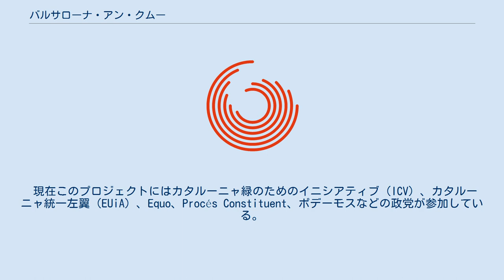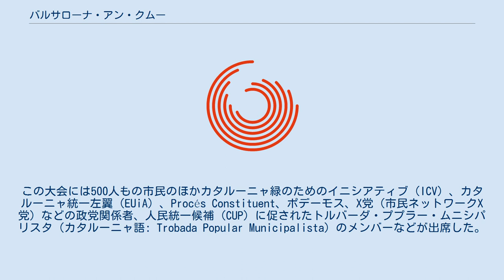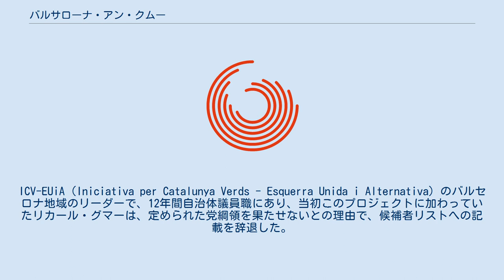バルサローナ・アン・クムー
バルサローナ・アン・クムー（カタルーニャ語: Barcelona en Comú）はグアニェム・バルサローナ（カタルーニャ語: Guanyem Barcelona）という名称で設立された市民プラットフォームで2015年の自治体選挙においてバルセロナでの選挙に参加する目的で政党として再結成された。
このプロジェクトの主要な推進者はローン被害者団体（Plataforma de Afectados por la Hipoteca、PAH）の元代表のアダ・クラウ・バリャーヌである。
 現在このプロジェクトにはカタルーニャ緑のためのイニシアティブ（ICV）、カタルーニャ統一左翼（EUiA）、Equo、Procés Constituent、ポデーモスなどの政党が参加している。
 2014年6月15日社会運動や住民運動にかかわるおよそ30人ほどの学識者、文化人などの市民活動家によってインターネット上で「グアニェム・バルサローナ」と題する声明文が発表された。
その中には翌年に予定される自治体選挙において「統一候補者を擁立する」ことを目的とする市民プラットフォームを立ち上げ、「バルセロナにおける民主的な反乱」を起こし、「体制を市民の手に取り戻す」という意図が述べられていた。
6月26日市内中心部のアル・ラバル地区の公立学校で、社会運動家アダ・クラウ・バリャーヌ、弁護士のジャウマ・アセンス、バルセロナ自治大学の政治学の正教授ジュアン・スビラッツらによってグアニェム・バルサローナが披露された。
 2014年10月10・11日グアニェム・バルサローナは市民のコンセンサスに則った綱領づくりのためのオープンな場を設けた。
この大会には500人もの市民のほかカタルーニャ緑のためのイニシアティブ（ICV）、カタルーニャ統一左翼（EUiA）、Procés Constituent、ポデーモス、X党（市民ネットワークX党）などの政党関係者、人民統一候補（CUP）に促されたトルバーダ・ププラー・ムニシパリスタ（カタルーニャ語: Trobada Popular Municipalista）のメンバーなどが出席した。
綱領はその後ICV、EUiA、Podemos、Procés Constituentによって承認されたものの、トルバーダ・ププラー・ムニシパリスタの大会では文言が3か所削除されて公表された。
それはカタルーニャ社会主義者党（PSC）と30年間自治体政府において協力関係にあるICV-EUiAのプロジェクトでのその参加についての不安をあらわすもので、CUPは最終的に独自の候補を擁立することを選択した。
綱領は市民による承認を経て、2014年12月4日採択された。
 2015年2月10日前述の諸政党によって最終的な合流についての合意がまとまり、バルサローナ・アン・クムーという名称で発表された。
選挙連合は政党登録の数日前にグアニェム・バルサローナという名称の断念を余儀なくされたものの、ロゴマークの使用はスペイン内務省に認められた。
 2015年2月28日アダ・クラウ・バリャーヌによってバルサローナ・アン・クムーの首長候補を選出するための候補者リストが公表された。
そのリストには第2位にヘラルド・ピサレージョ（Procés Constituent）、第3位にライア・オルティス（ICV）、第4位にジャウマ・アセンス（Podemos）の名があった。
ICV-EUiA（Iniciativa per Catalunya Verds - Esquerra Unida i Alternativa）のバルセロナ地域のリーダーで、12年間自治体議員職にあり、当初このプロジェクトに加わっていたリカール・グマーは、定められた党綱領を果たせないとの理由で、候補者リストへの記載を辞退した。
3月12日市民参加による地区ごとの議員候補者選出予備選挙が開かれ、候補者が決定された。
 この組織の活動はバルセロナに限定されているが、「グアニェム」は他の自治体における類似のプロジェクトに対して、「グアニェムの設立のためのガイド」の中で要件を満たすかぎりにおいて、マークおよびロゴの使用を認め、支援をしている。
タラサ・アン・クムー、ルスピタレート・アン・クムーが他自治体での最初に支援を受けたプロジェクトとなった。